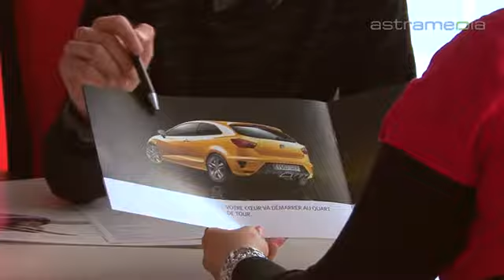Garage Asticher SA, La Chaux-de-Fonds ; Garage et ...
Garage Asticher SA: Rue du Jura industriel 32, 2304 La Chaux-de-Fonds , SUISSE Tel: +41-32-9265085 Email: Le garage Asticher met à disposition de ses clients une grande diversité de véhicules à choisir parmi les marques Saab, Seat et Suzuki. Le service clientèle, la maintenance et la réparation sont irréprochables.